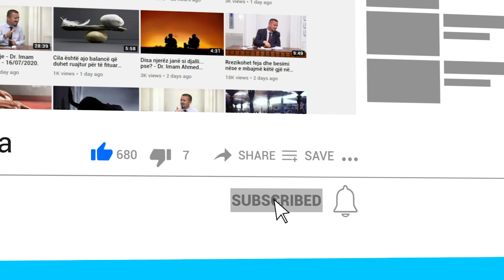A është e vërtetë nëse na vdes një i afërm pa e parë askush duhet të shembim shtepiat nga themeli?